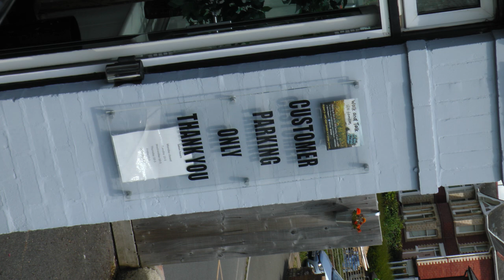Retail in Heavitree - Active Streets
Quick video to invite comments. Stills only, video later maybe interviews. Robinsons News is not the only retail facing problems. Example of closed Post Office shows damage is possible. This is a planning issue. Exeter City Council should be involved  although transport policy is for Devon county Council.